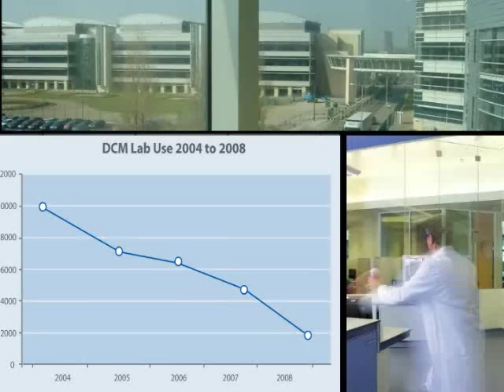Pfizer Group UK Ltd Premier Management BCE Awards 2009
Pfizer is a leading global, research-based, pharmaceutical company. At its site in Sandwich, Kent, the company employs over 2,000 scientists and invests over £550 million on research and development. The company introduced green chemistry to eliminate or reduce the use of hazardous materials and improve resource efficiency in the development and manufacturing processes.

The Pfizer Green Chemistry Programme established a management system for the integration of the principles of green chemistry into key stages of the processes of discovery, development and manufacture of new pharmaceuticals.  The key aspects of the system are:

●   Development of a range of green chemistry tools for the selection of reagents, solvents and chemical synthesis routes.

●   Identification of challenging solvent reduction goals.

●   Implementation of green chemistry metrics to evaluate the environmental efficiency of all synthesis routes in pharmaceutical development.

●   Performance tracking and reporting.

●   Effective training and communications programmes changing the culture of the organisation.

●   A successful internal awards programme.

The success of the Green Chemistry Programme, now in its fourth year, can be measured by significant reductions in the use of solvents, the ownership of the Programme by staff and downstream improvements to pharmaceutical processes in development and production.